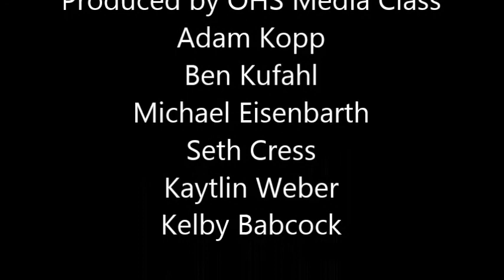USD 322 New Teacher Interviews Part 2